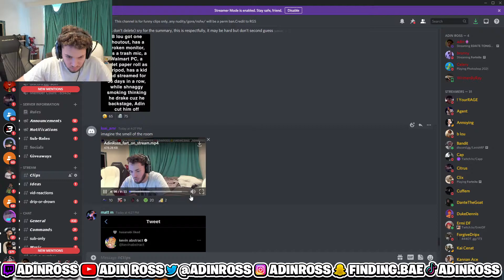Adin reacts to himself sharting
best twitch stream clips of adin ross being adin ross

adin ross, sus, rap, freestyle, gambling, twitch, stream, zias, lou, ssb